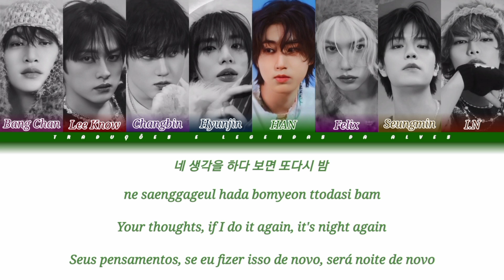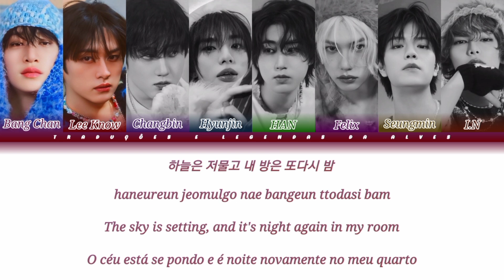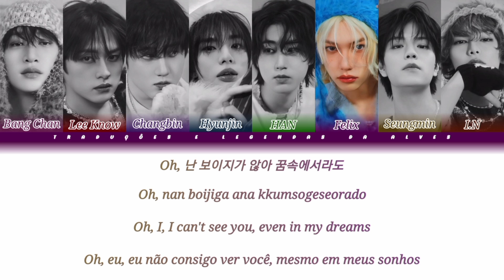Stray Kids - Twilight (Color Coded Lyrics Ptbr_Eng_Rom_Han)